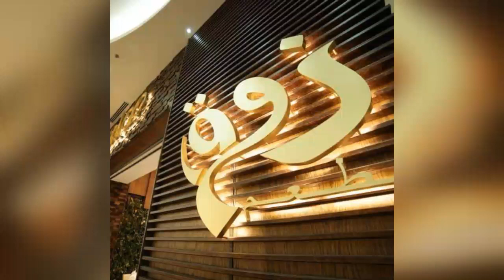Zaoq restaurant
Karachi